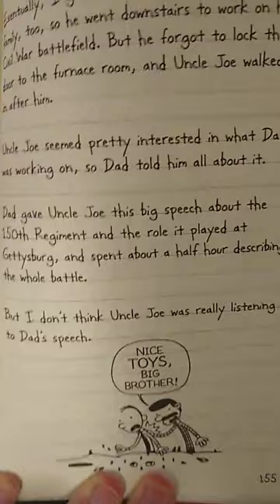A Heffley Family Thanksgiving!